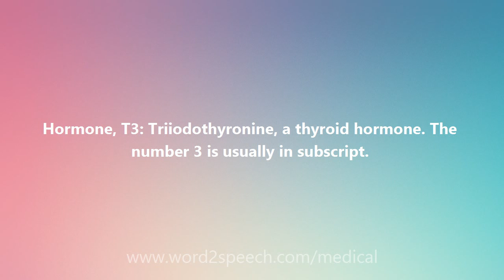Hormone, T3 - Medical Meaning and Pronunciation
Title: Hormone, T3

Hormone, T3: Triiodothyronine, a thyroid hormone. The number 3 is usually in subscript.

How to pronounce Hormone, T3
definition of Hormone, T3
audio dictionary
How to say Hormone, T3
What is the meaning of Hormone, T3
Pronounce Hormone, T3
Medical dictionary
Medical definition of Hormone, T3